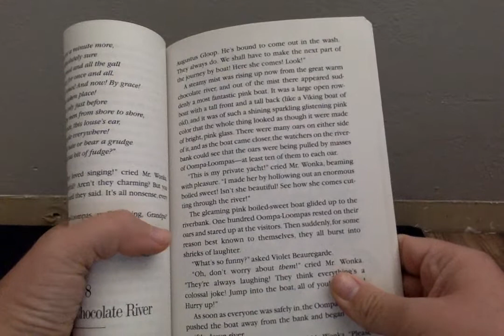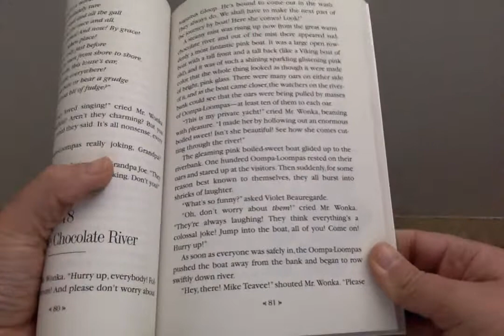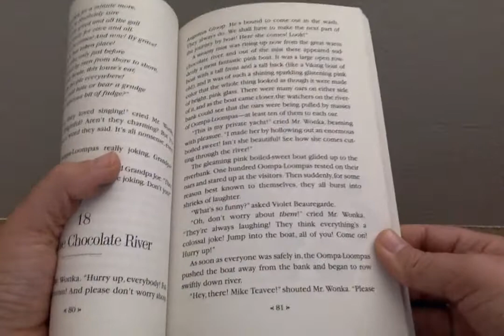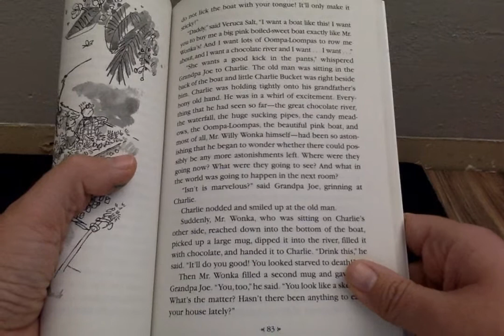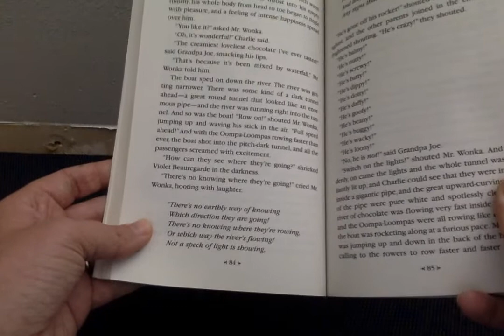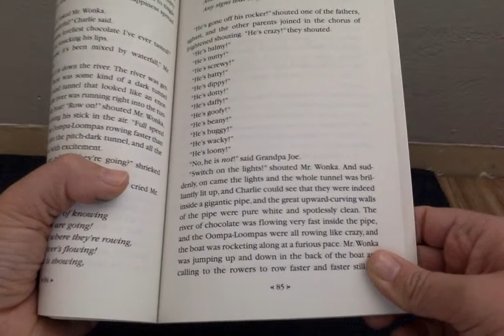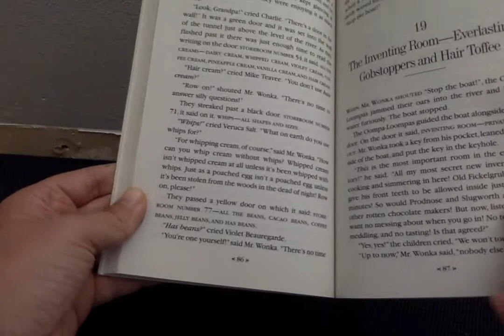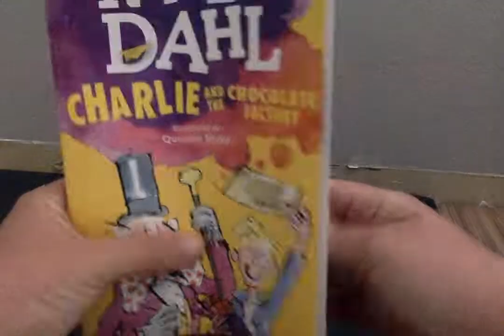Charlie Chapter 18